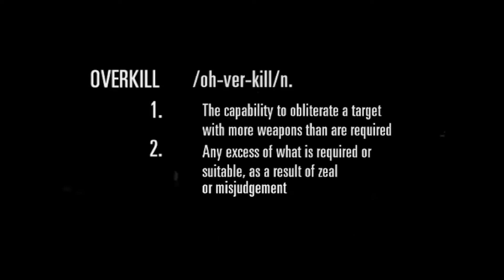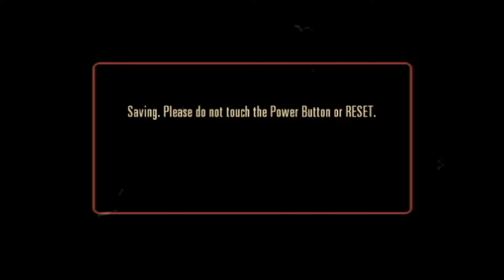The House Of The Dead: Overkill - Nintendo Wii Gameplay